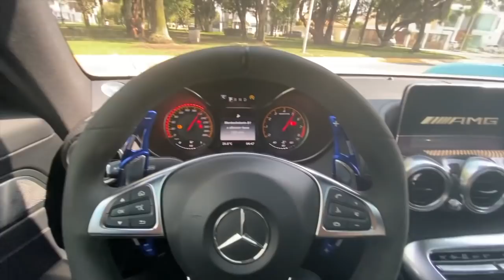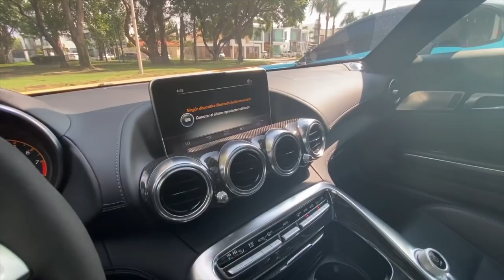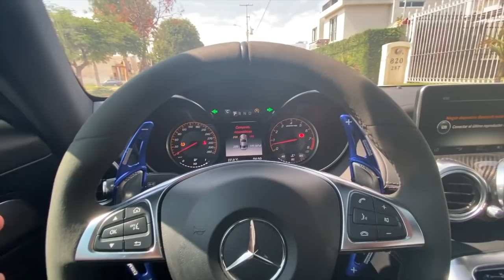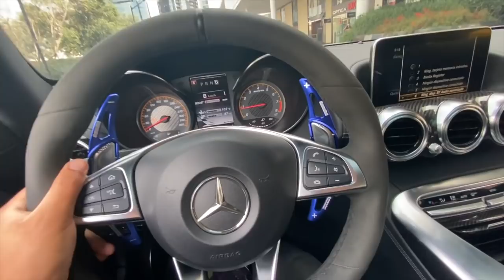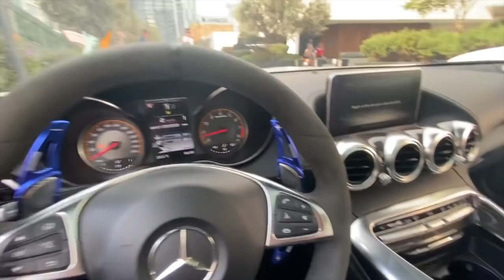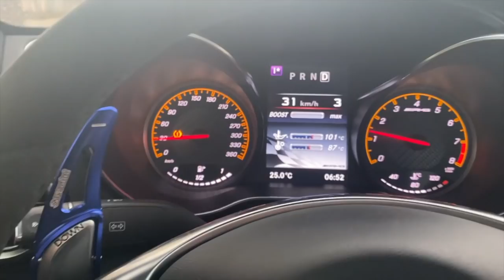¿Me r0be el Mercedes Benz de ManuelRivera11? //